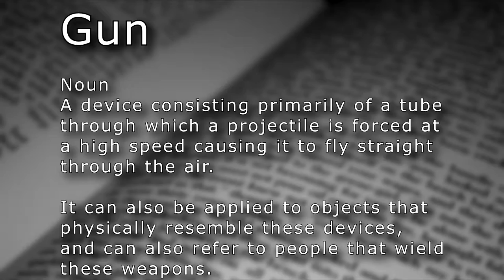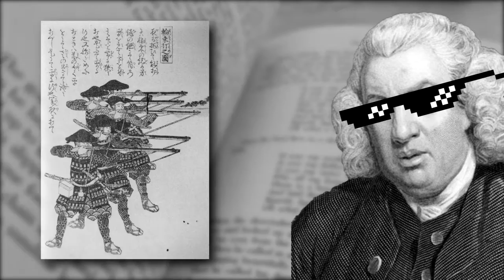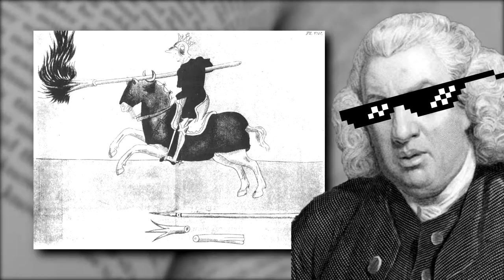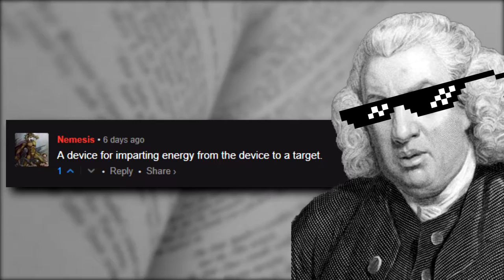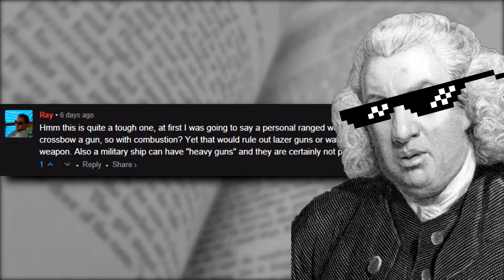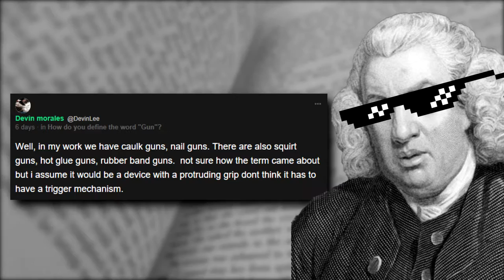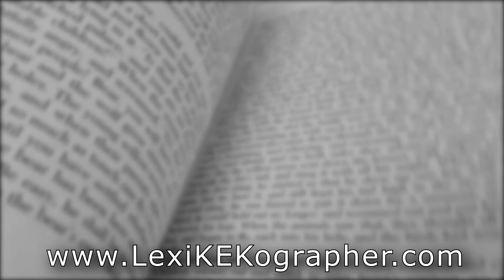Gun (n.) - Chooser of the slain - The Video Dictionary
Gun

Noun
A device consisting primarily of a tube through which a projectile is forced at a high speed causing it to fly straight through the air.

It can also be applied to objects that physically resemble these devices, and can also refer to people that wield these weapons.